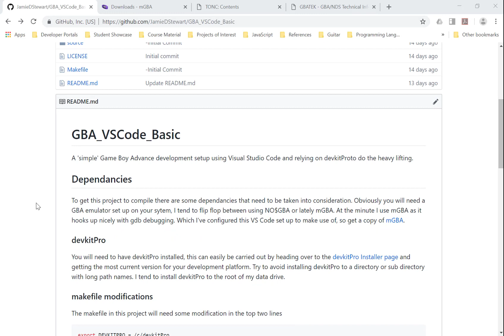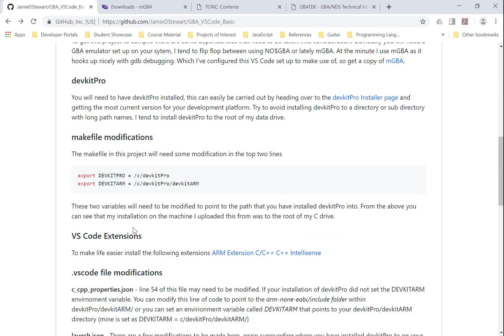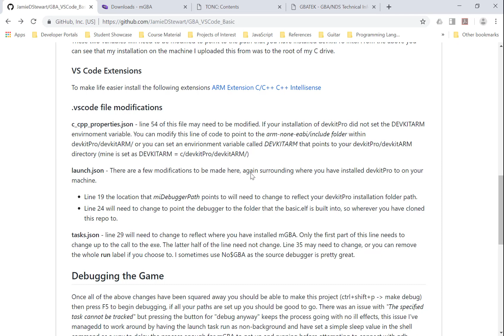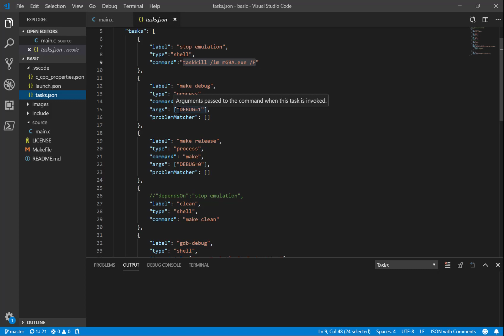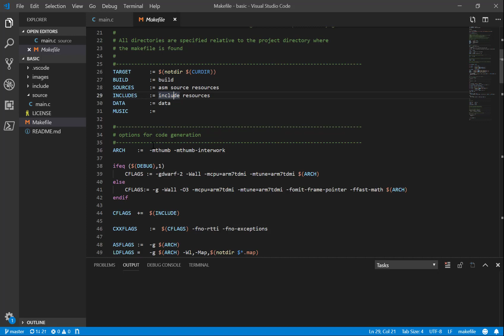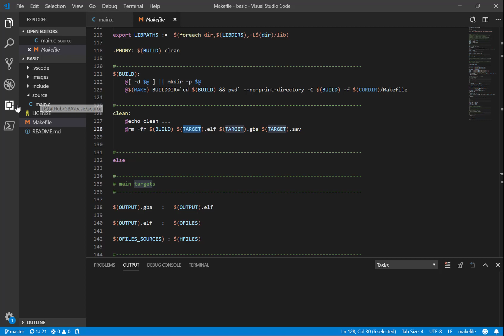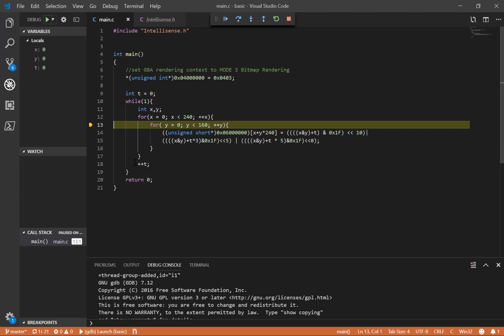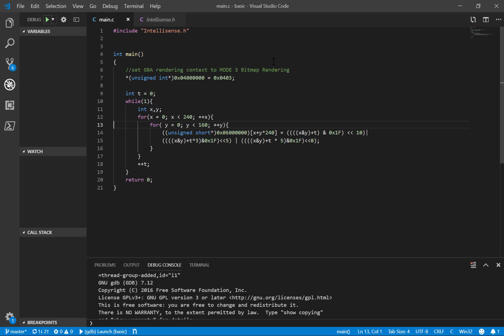Introduction to GBA Programming in VS Code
Introductory video that goes through the basic GBA environment set up project that can be found on GitHub
This video should get you set up and running with this code and should see you get to the point where your code can be built and debugged from within VS Code.
One additional point, the latest version of mGBA doesn't seem to work too well with GDB at the moment, so I recommend using mGBA version 0.6.2 (Get it